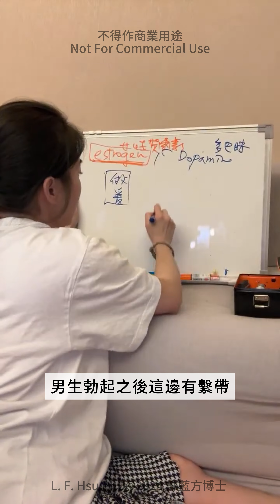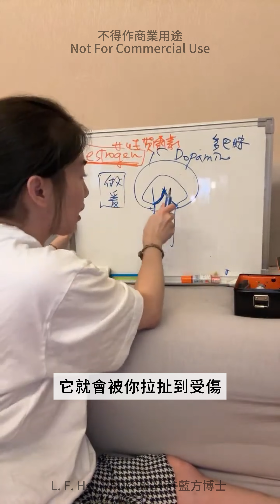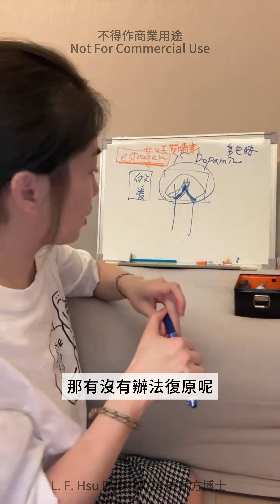【直播精華】繫帶被拉扯後流血，就變得不敏感了？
許藍方研究製造《極粹紅G瑪卡》

許藍方最新芳療書籍《許藍方博士的芳香癒療》

黑咖灰文化創意有限公司
Line ‣ @nosugartw